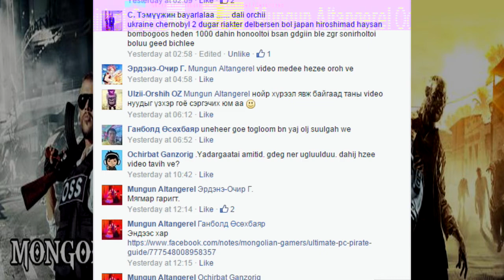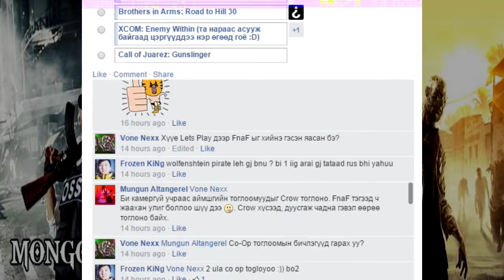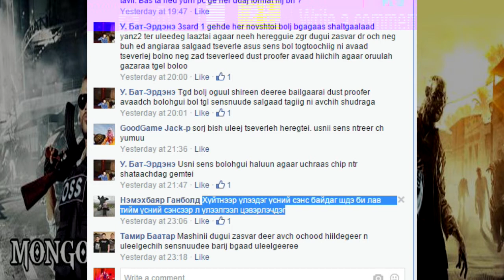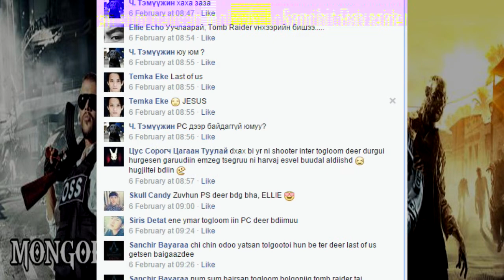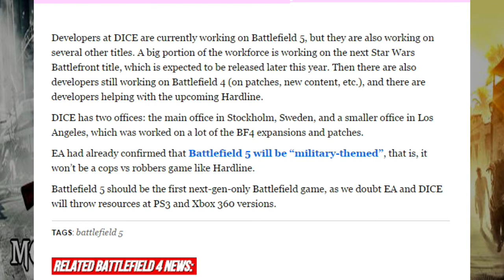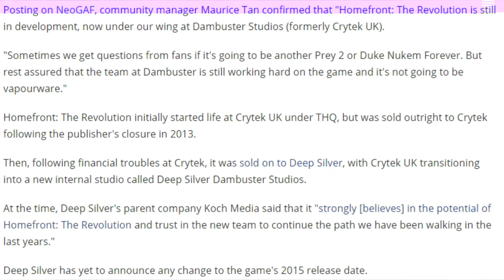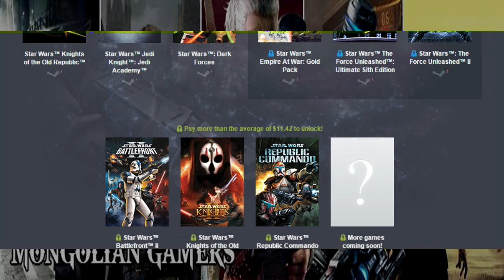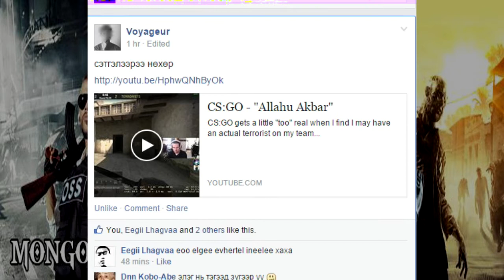Mongolian Gamers 15-02-10 "Ойрд ороогүй бичкэнээ"